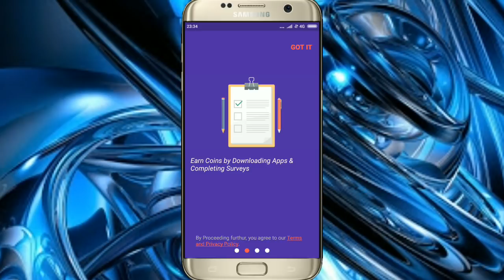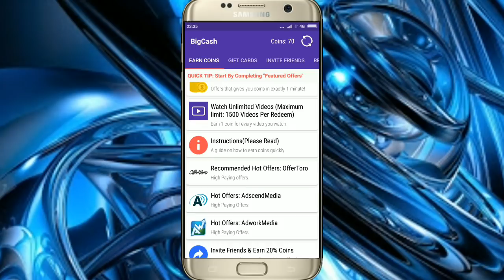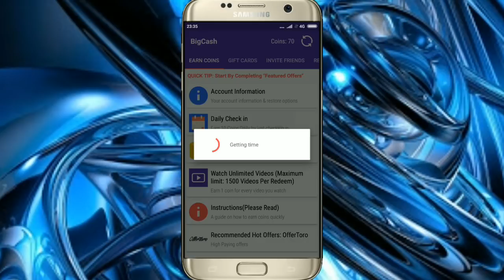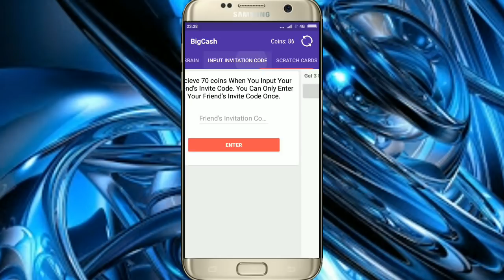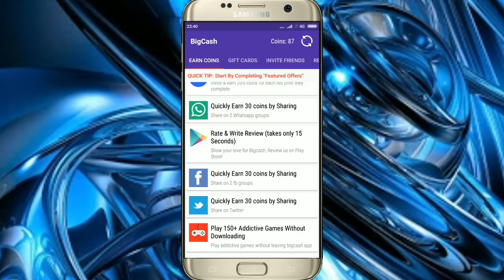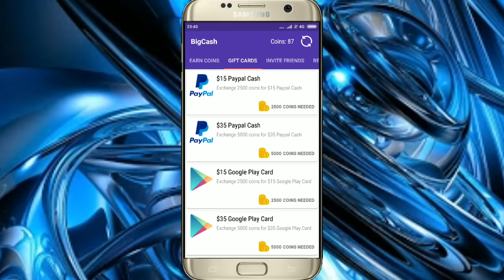INI DIA APLIKASI PENGHASIL DOLAR TERCEPAT UNTUK HP ANDROID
Nama aplikasinya bigcash silakan kalo kalian ingin mencoba aplikasi tersebut untuk menghasilkan dolar dan bisa Redeem ke Paypal